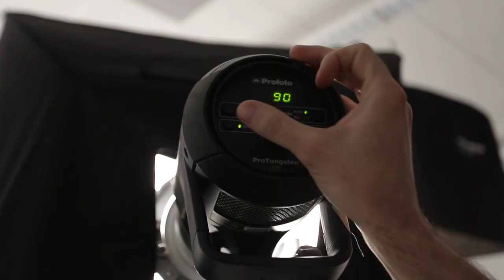Webinar: Getting Better Audio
Our sponsored Webinar series is ramping up for its 4th installment now and for this session we're doing something a little different. While the previous installments dealt with camera, composition and movement, the upcoming webinar deals with picking the right tools to get better audio. For photographers transitioning into video, audio might be one of the more intimidating aspects to learn so this is a must see.

The viewer is more likely to forgive poor picture quality rather than poor sound. In this next chapter, join Victor as he teaches you how to record sound properly with your HDSLR camera. You will hear the difference between your built-in mic, on camera shotgun mics and double system sound with a separate recorder. By understanding the techniques required to capture audio for your films, you will be closer to discovering your inner filmmaker.

The webinar will cover a variety of audio equipment including; Zoom H4n, Shotgun microphones (Rode NTG-3, Rode Videomic Pro and Sennheiser), Sennheiser Wireless Lavaliers, Boom+boom poles, shockmounts, and more.